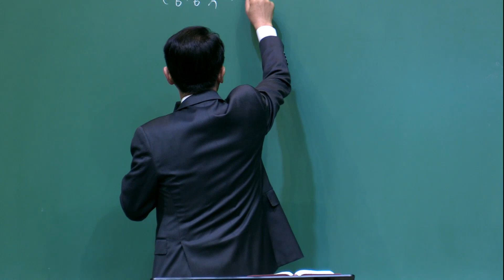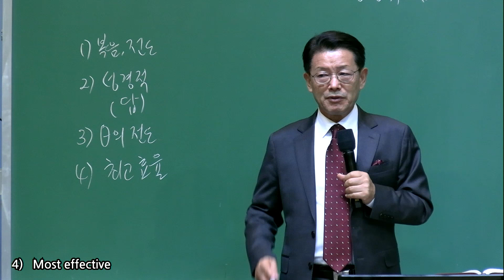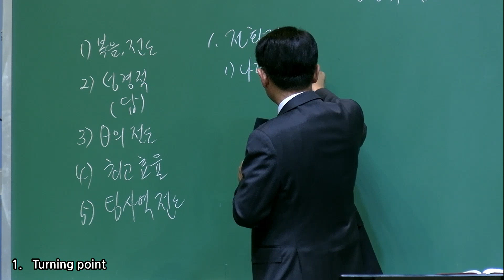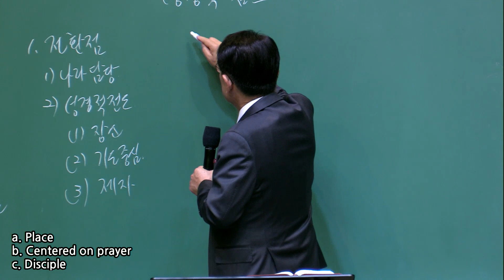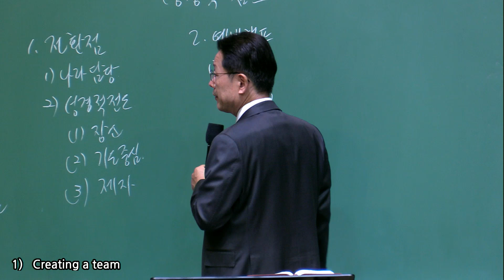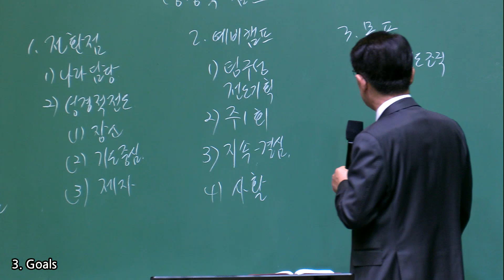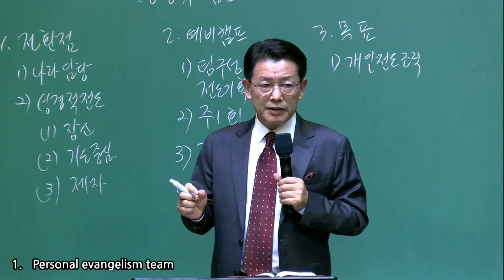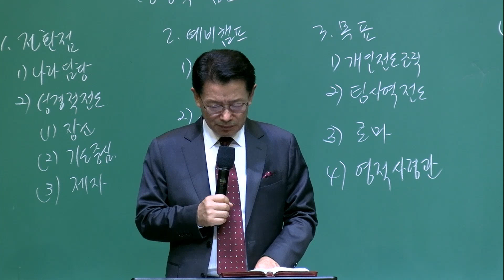2024117 핵심예배) 성경적 캠프 Biblical camp 행 (Acts) 16:11-15 장현태 담임목사 (Rev. Paul Jang)